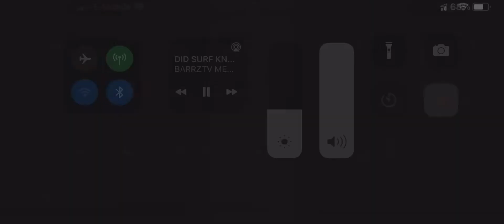Did Tsu Surf get the bar from him an switch it up??????